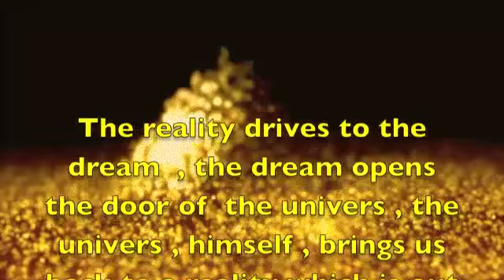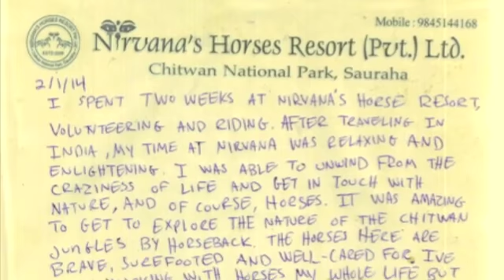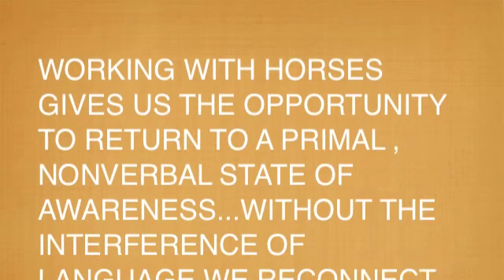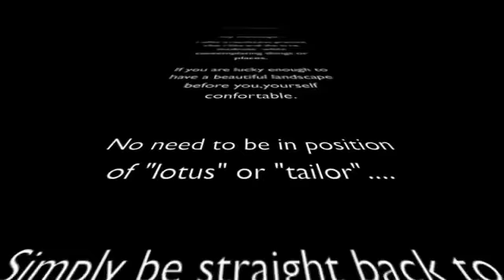NIRVANA HORSES RESORT GOLD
Nirvana Horses Resort is the Leader company in horse riding activity in Nepal since 2008,we offer horse safaris,trails,meditation retreat,reiki yoga pilgrimage ,and observatory platform.Our new resort is in building process  during 2014 and we will be glad to welcome our custumers in an unique and fairy like landscape in Terai ,at Meghauli area,westen Chitwan National Park,volunteering and gap year holidays,horse pod vacations in Nepal